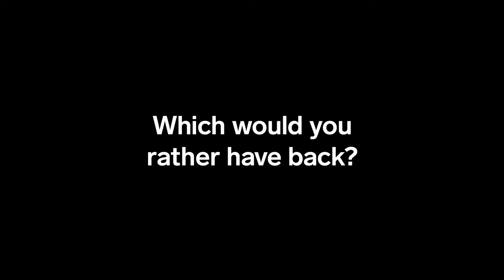The breasts of your 20s or the freedom of your 20s? We asked, women answered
What would women rather have back: The breasts of their 20s, or the freedom of their 20s? We asked 1,000 Canadian women ages 35 to 45 questions about love, sex, work, guilt, money and ambition as part of our This Is 40(ish) survey. Here, Canadian women open up on what they'd really like to have back from their 20s. See the full breakdown of our survey responses